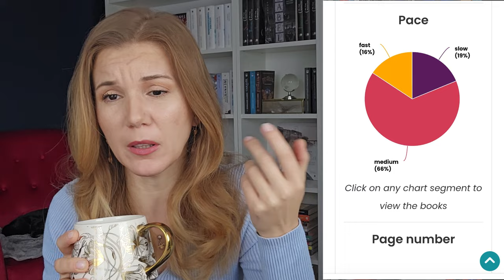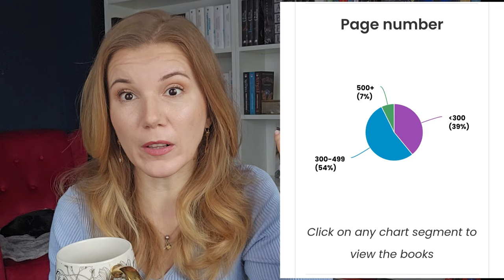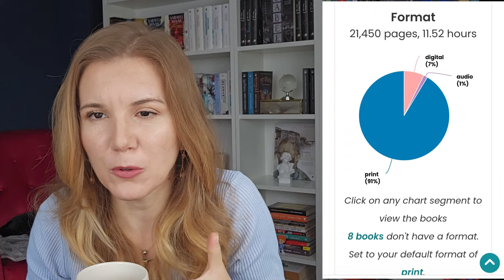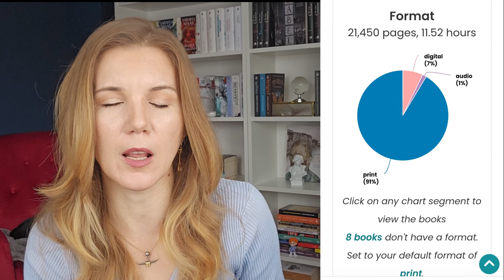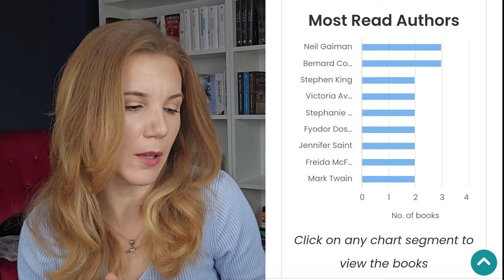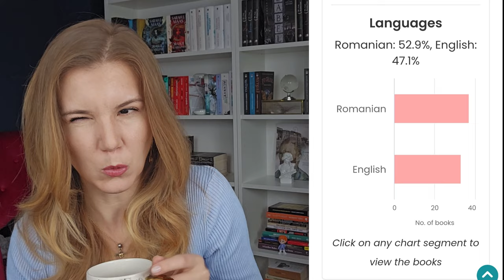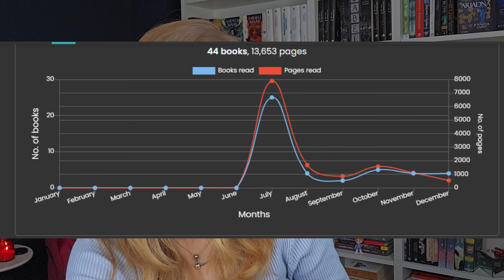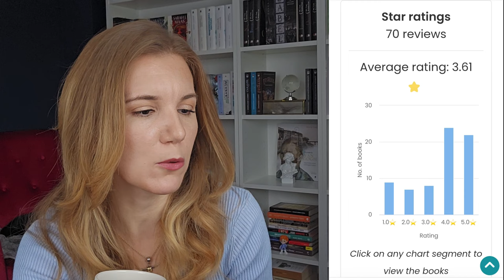Cum a fost în 2023? | Nicoleta Stănciucă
Link-uri de afiliere:
Notino